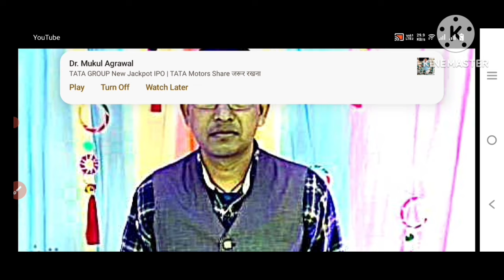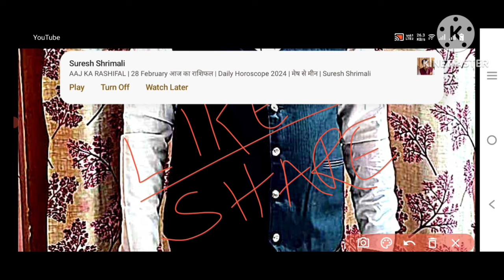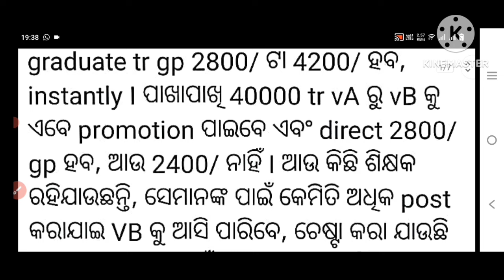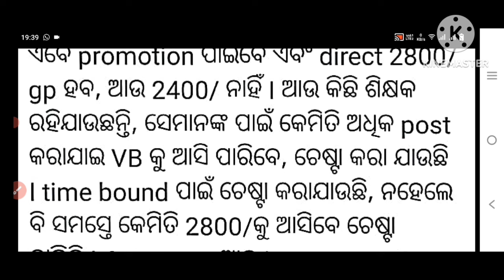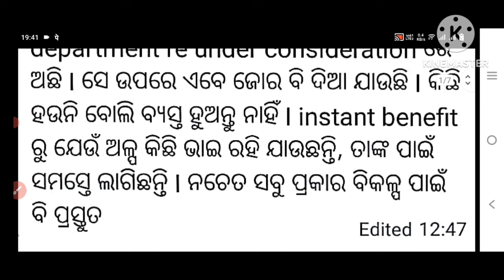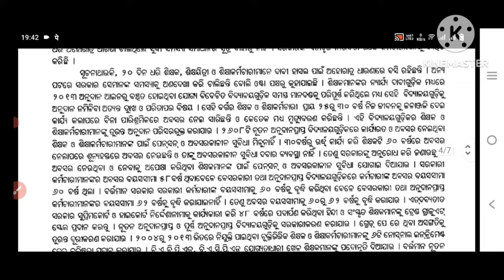ଏବେଏବେ ଆସିଲା BigBreaking ବାର୍ତ୍ତା AOPTAସଭାପତି ସୁଶାନ୍ତ ସାରଙ୍କଠୁ ଗଣଶିକ୍ଷା ବିଭାଗ କଣ ସ୍ପଷ୍ଟ କଲାTimebound